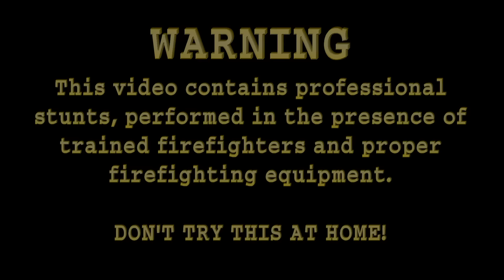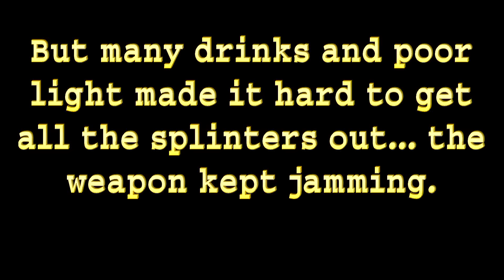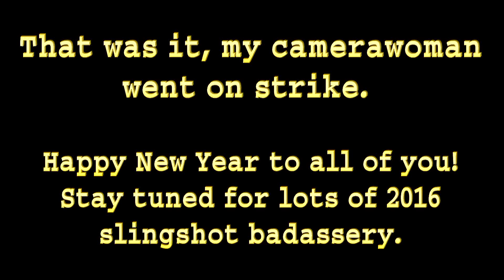Firelance 2016: Nightshot Takeouts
These are some scenes from the party... we had lots of fun, and nobody got hurt!

Happy New Year from the team at The Slingshot Channel.